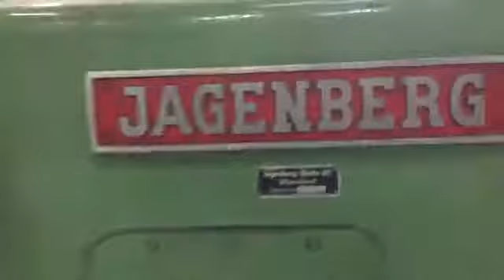JAGENBERG Synchro Sheeter